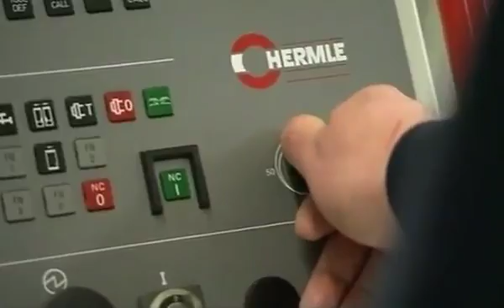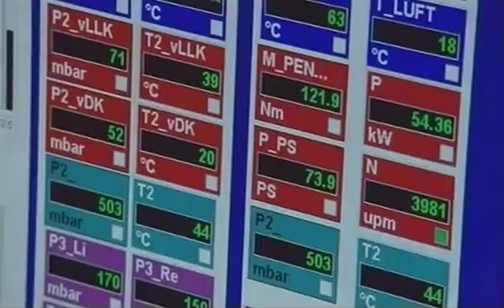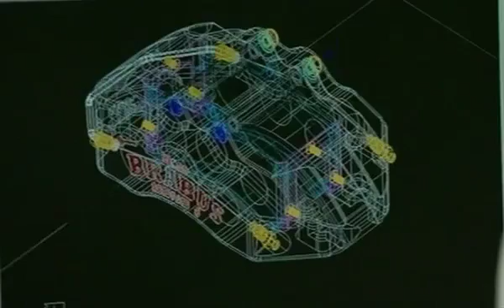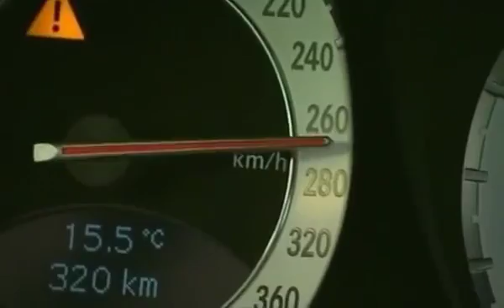Из чего это сделано? (S6). Тюнингованные суперкары от тех. центра BRABUS. ► документальные фильмы,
Из чего это сделано? (S6). Тюнингованные суперкары от тех. центра BRABUS.